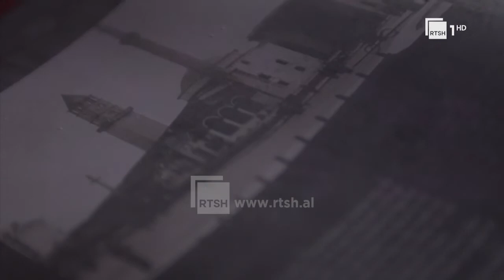Në Tempull | Gjuha shqipe "në rrezik"? | 15 shtator 2022 | RTSH 1 - Pjesa e parë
"Në tempull", një emision kulturor nga Anisa Ymeri, dedikuar trashëgimisë kulturore shqiptare dhe personazheve që kanë kontribuar në pasurimin e saj. Çdo të shtunë, në orën 19:00, në RTSH 1 HD.

Një program nga: Anisa Ymeri